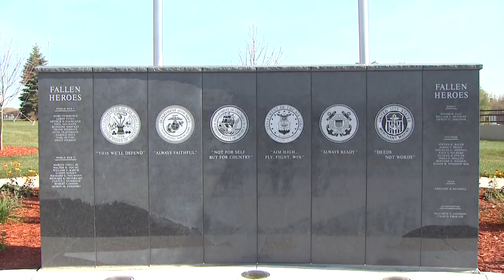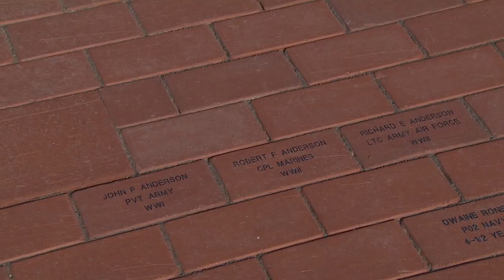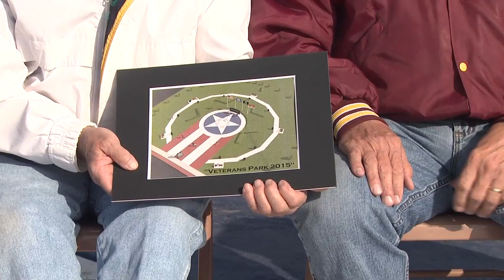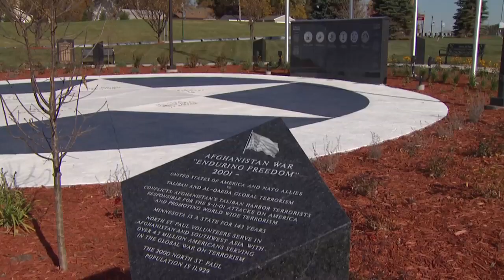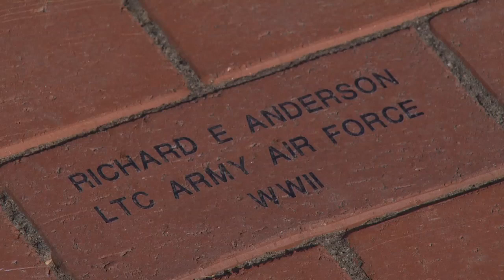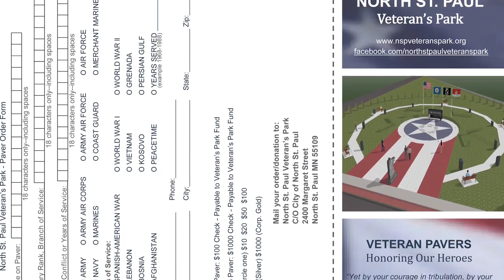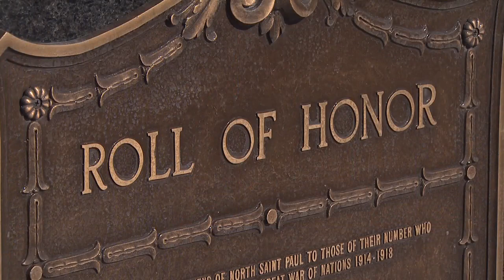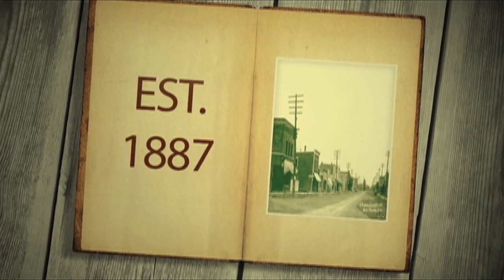North St. Paul Notes November 2015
Host Paul Anderson interviews committee members at the new Veterans Park in North St. Paul.